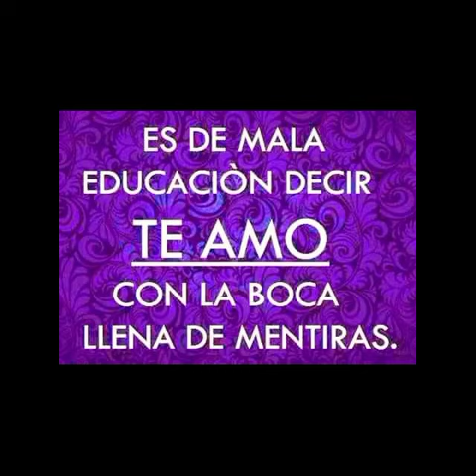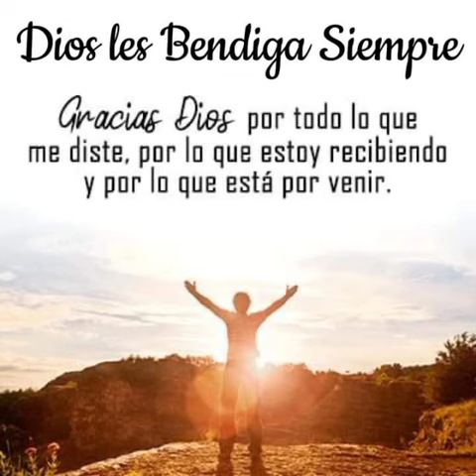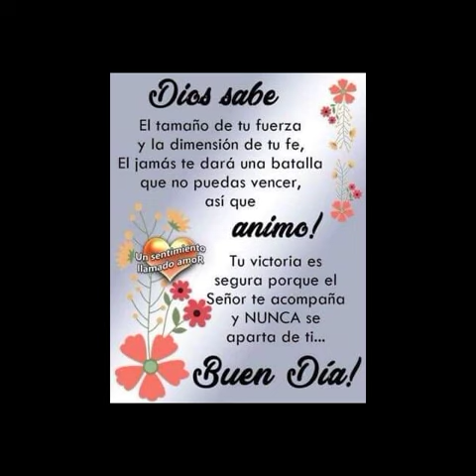Saludos de buenos días.